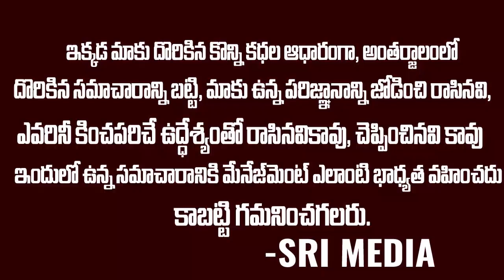నా ఇల్లు నా దేశం బొంగులో పుతిన్ బీర్ బాంబ్ Ukraine vs Russia Latest || Srimedia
WATCH : నా ఇల్లు   నా దేశం   బొంగులో పుతిన్ బీర్ బాంబ్   Ukraine vs Russia Latest   || Srimedia